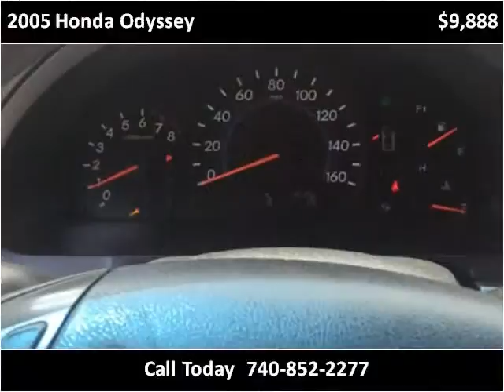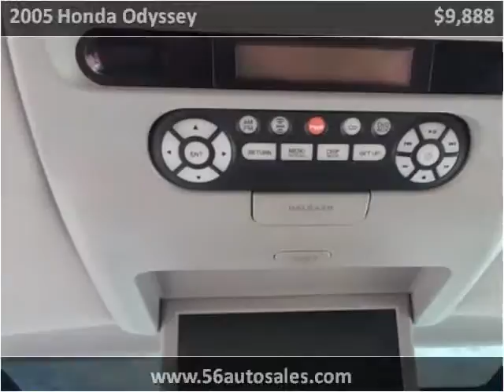2005 Honda Odyssey Used Cars Columbus OH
This 2005 Honda Odyssey is available from 56 Auto Sales.